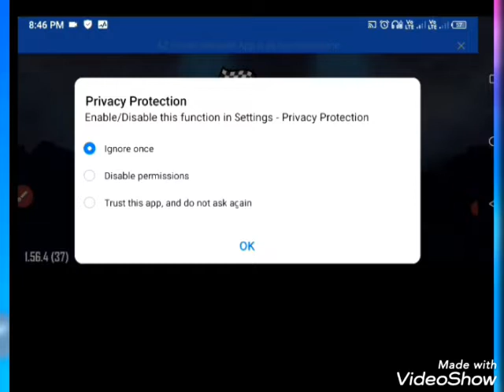How to get many coin in Hill climb racing game on Android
Enjoy and earn coin in this game